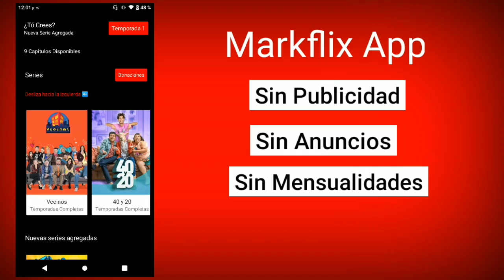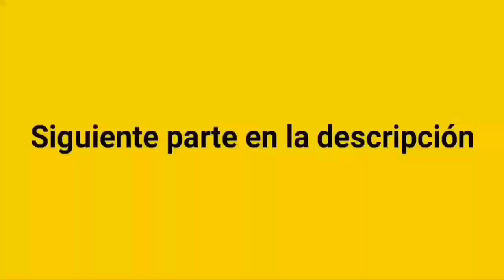NOSOTROS LOS GUAPOS TEMPORADA 1 CAPITULO 18 E BALNEARIO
NOSOTROS LOS GUAPOS TEMPORADA 1 CAPITULO  18 EL BALNEARIO PARTE 1